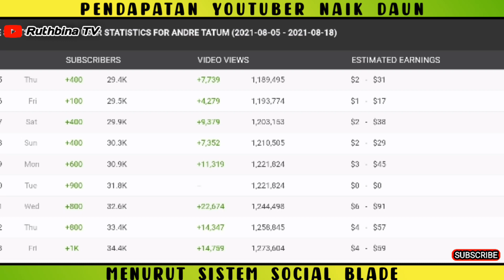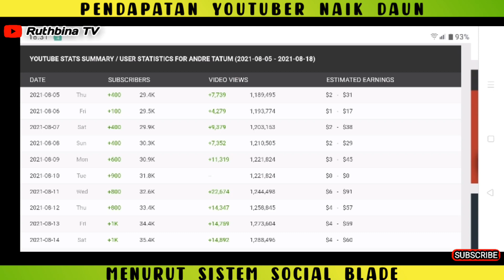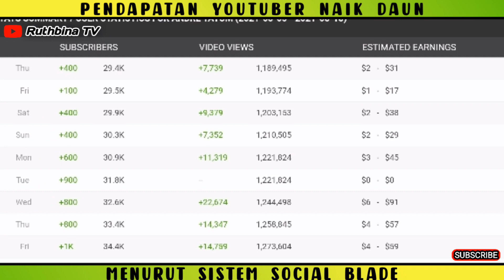Jadi Kreator Naik Daun | Seginilah Gaji ANDRE TATUM Dari Youtube Setiap Bulan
nih linknya sob